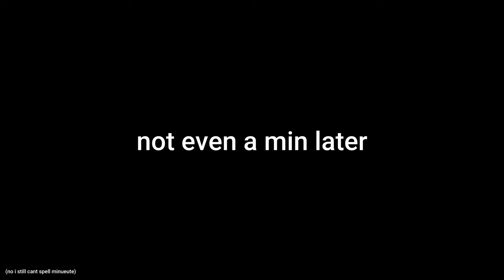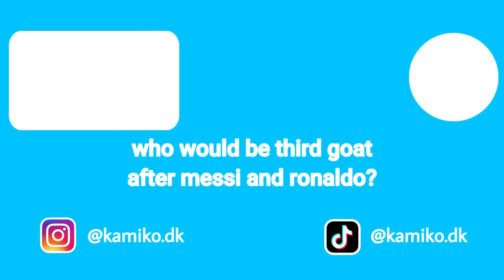Who Is The Football Goat in FC24 (FIFA24)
In today's video I decided to take to FC24 (FIFA24) to create a final (for real this time) last dance challenge showdown between Messi and Ronaldo to see who is the superior goat in FC24 (FIFA24) and all of football! Hope y'all enjoy this video

like and sub for daily content (I will buy you a Pepsi for your birthday)

Hey, my name is Kamiko and I make videos with the goal to entertain everyone watching the same way that my favourite YouTubers always have for me since I was young and still today.